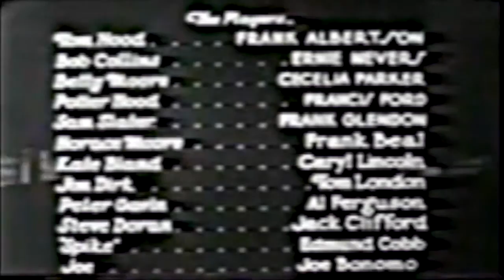The Lost Special Chapter 3 The Red Lantern